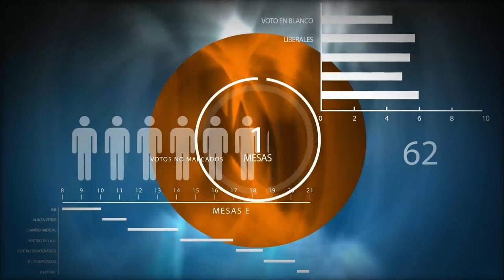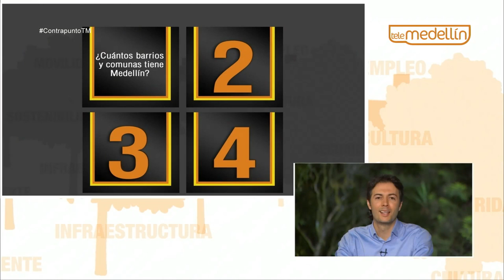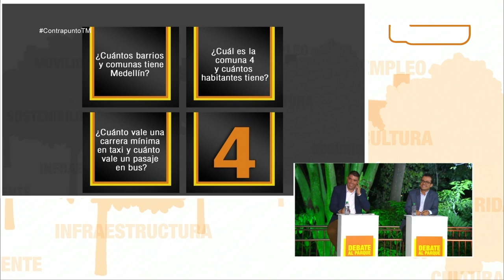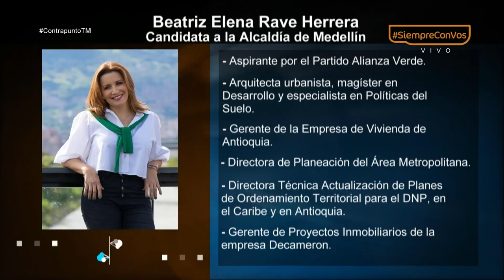Beatriz Rave [Contrapunto TM] Telemedellín